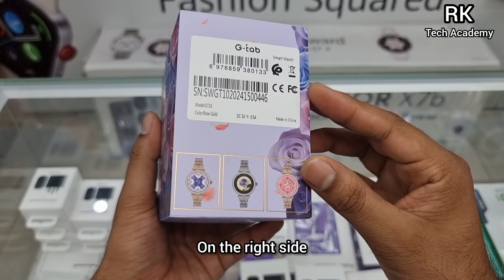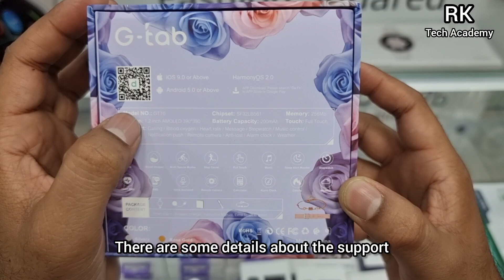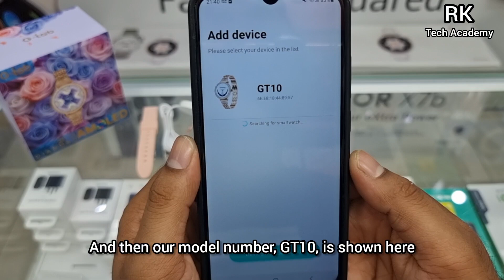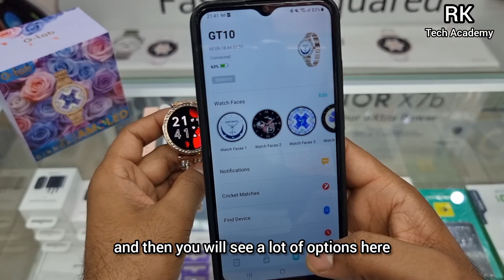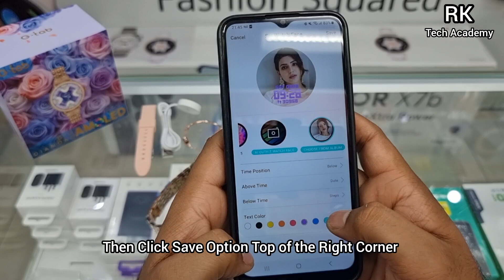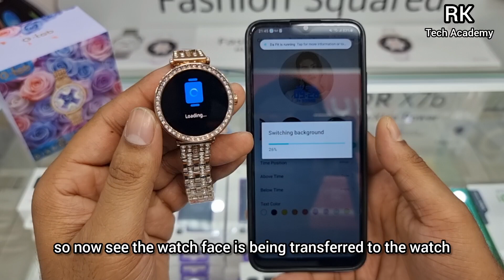G-tab GT10 DIAMOND SmartWatch Unboxing | Features & Full Setup Guide | Add Custom Photo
G-tab GT10 DIAMOND SmartWatch Unboxing | Features & Full Setup Guide | Add Custom Wallpaper | Gtab GT10 DIAMOND Amoled Display Smart Watch | How To Add Photo on Gtab GT10 DIAMOND SmartWatch | Gtab GT10 Ladies Version Smart Watch Gtab smartwatch gtabGT10 GtabGT10Watch Unboxing Setup #WatchSetup

App Name
Da Fit